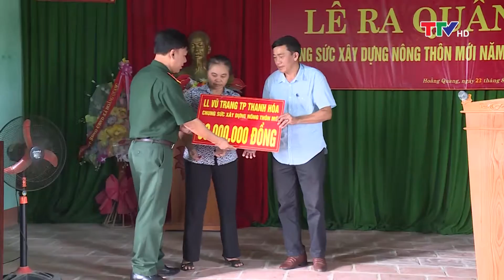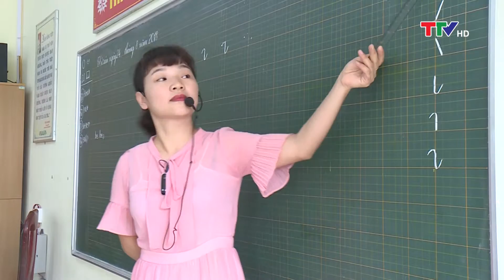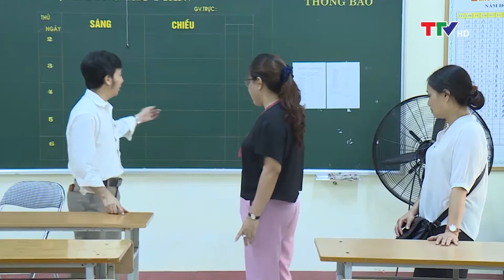Truyền hình Thành phố: Thành phố sẵn sàng cho năm học mới 2017 – 2018